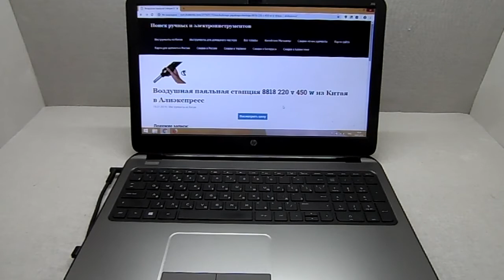Воздушная паяльная станция 8818 220 v 450 w из Китая в Алиэкспресс